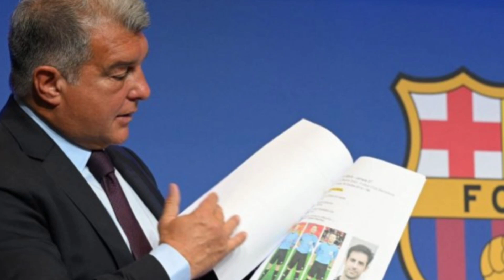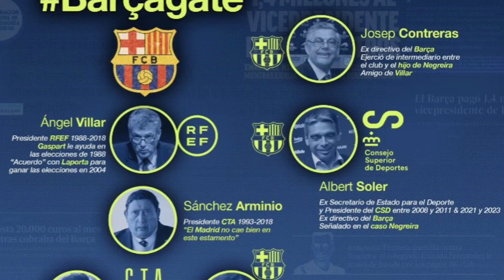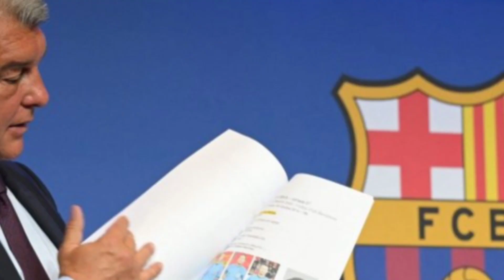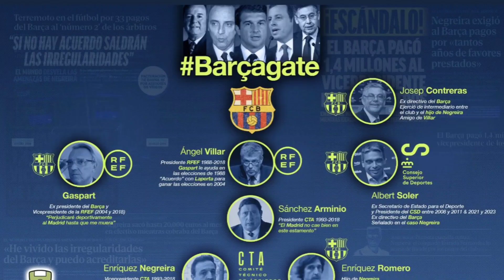کابوس بارسا: حذف از چمپیونزلیگ و ۶ سال زندان برای لاپورتا| حمله لاپورتا به رئال| کار رئال سخت شد